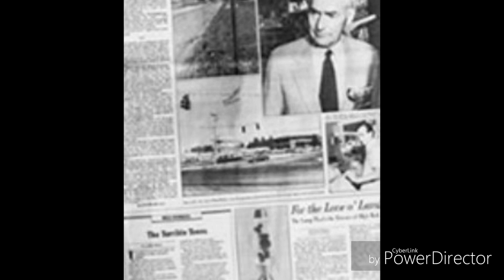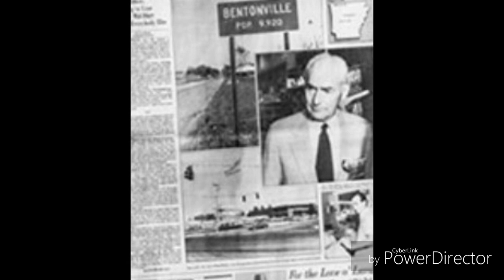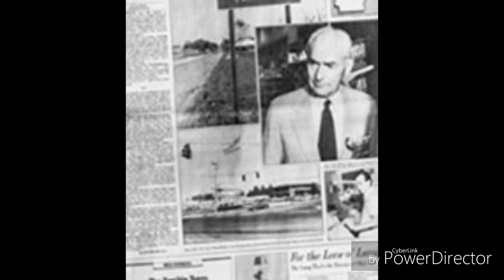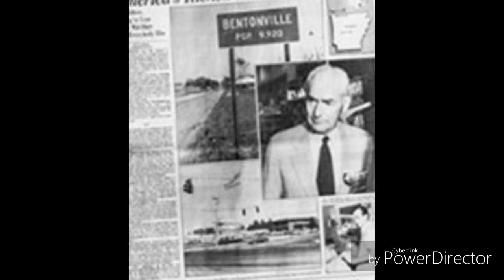Walmart founders Milk boy story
රණවිරුවන්ට ආදරේ අය මේ විරිදු ටික නොබලා ඉන්නේ නෑ,Helping to disabled parants he won the grade five exam,Island first grade five exam,Nagananda to say pay Money to People,Oshadi himashaa bad statement on pregnancy shoot
sajith premadasa
gotabhaya rajapaksha